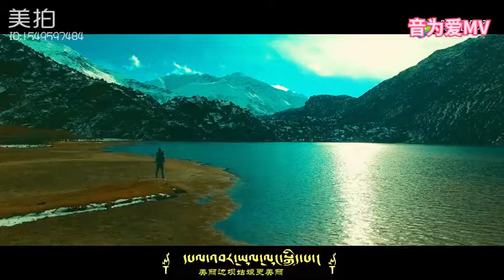TIBETAN SONG 《PALBA BUMO དཔལ་འབར་བུ་མོ།》BY TSERING SAMDUP ཚེ་རིང་བསམ་གྲུབ།